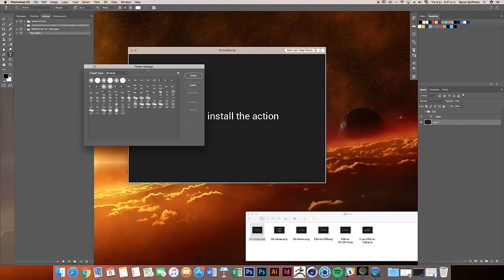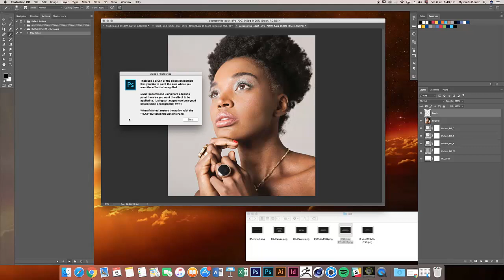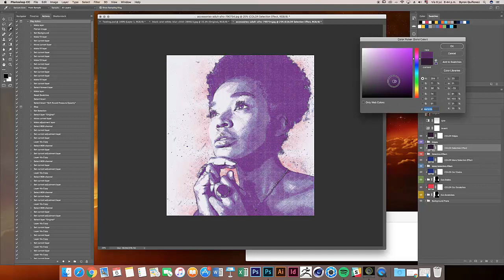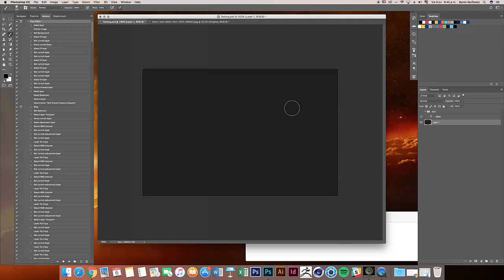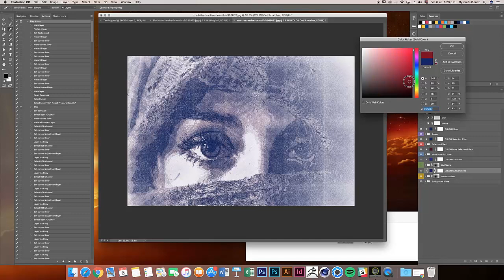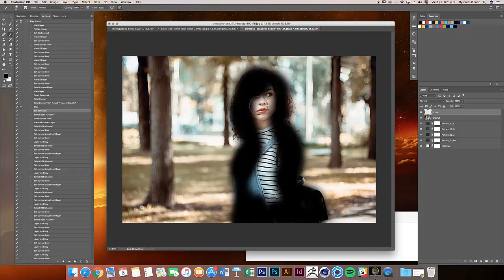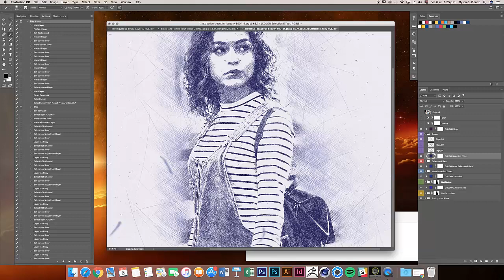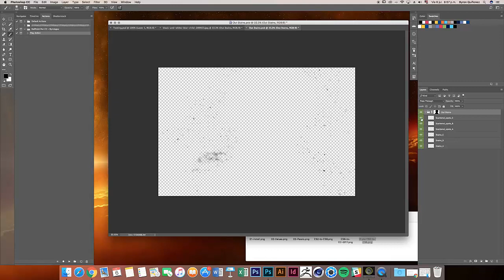Ballpoint Pen Photoshop Action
Get a professional BallPoint Pen Sketch effect on your photos with just a few steps. You should not worry about the name of layer in which you will use the bursh, the action will create ir for you.

This action has been tested and optimized for use on Photoshop CS2, CS3, CS4, CS5, CS6, CC, CC 2014, CC 2015.5, CC 2017.